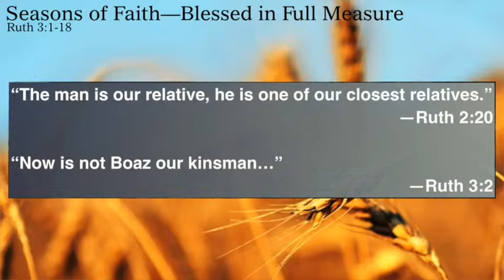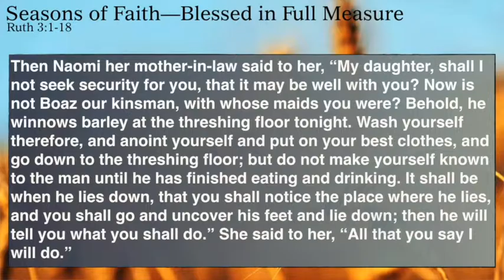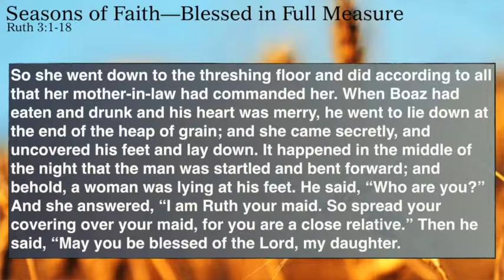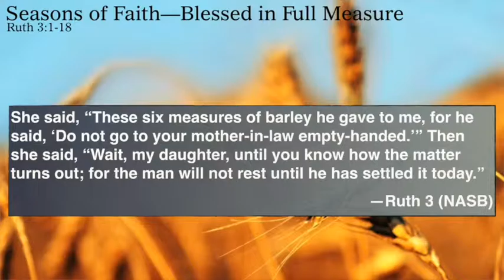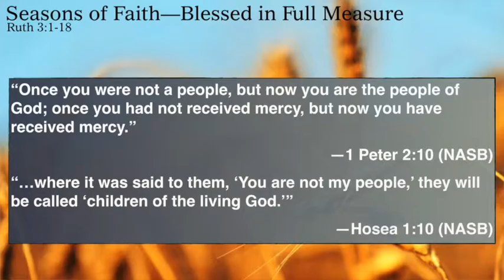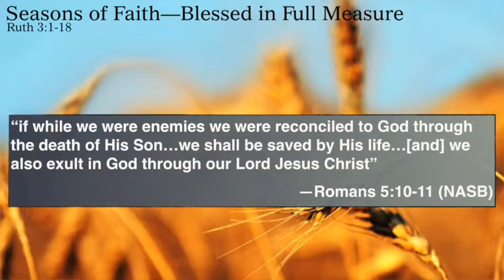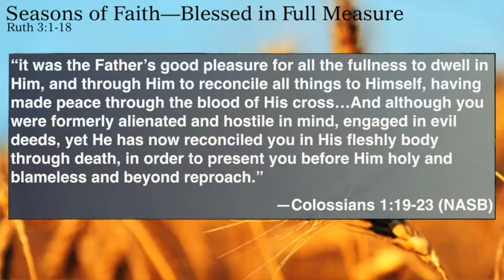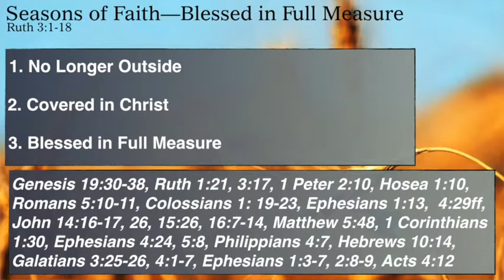3 Seasons of Faith–Blessed in Full Measure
This is the third message in our Harvest series through the book of Ruth, based on Ruth 3:1-18. It was given by David Clinkscales on 8 November 2015 at Woodland Hills Church of Christ.